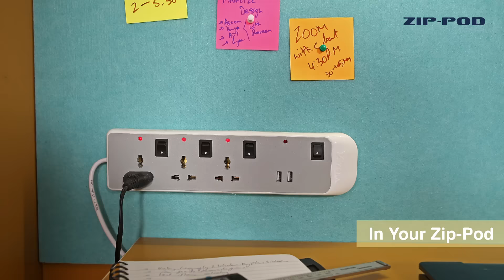ZIP-Pod : Private Enclosures to Work, Study or Pray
Presenting the new and upgraded range of ZIP-PODS.
Now available in three models:
- WORK POD
- STUDY POD
- PRAYER POD
and in 2 variants, Engineered Wood and Plywood.
With improved sound insulation, ventilation and mobility ZIP-Pod provide private enclosures to Work, Study or Pray.
Indigenously designed and built, Zip-pods are the first and only private enclosure product created for the new normal of work/study from home.
- Taking up a small floor space of 4' x 2' in its compact state Zip-pods can be placed in any home or office.
- The pods can be easily expanded to create a private space of up to 22 sq. ft.
- Standard fitments include Table with Extension, Ergonomic Chair, Overhead Shelf, Rechargeable Fan with Emergency Light, Exhaust System for Ventilation, LED Light, Power Point, Double Glazed Acrylic Windows, Acoustic Panelling.
- Choice of Wood Panelling Colour, Acoustic Panelling and Window Acrylic Design to match home interiors.
- Optional : Size Customization, Enhanced Sound Insulation.
NOW DELIVERING TO ALL MAJOR CITIES IN INDIA.